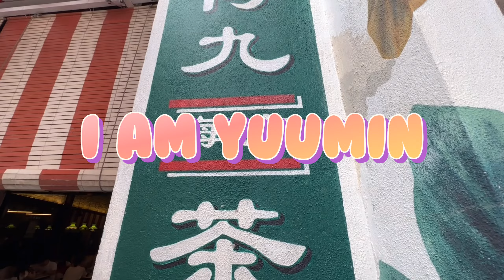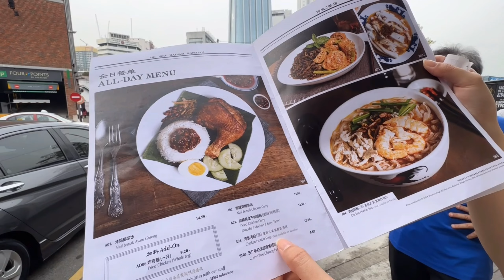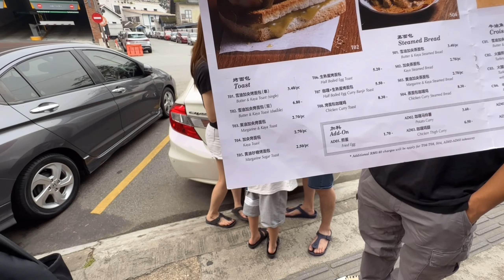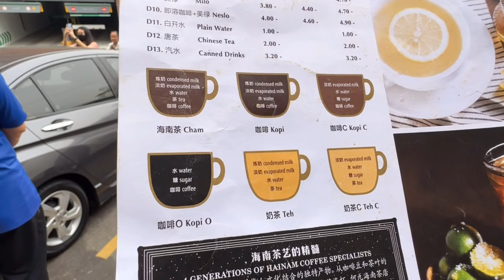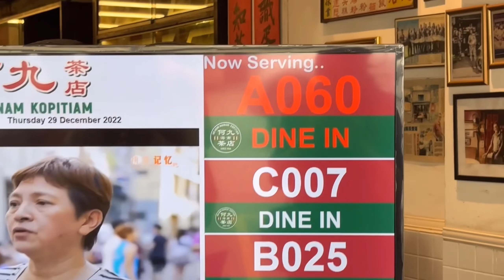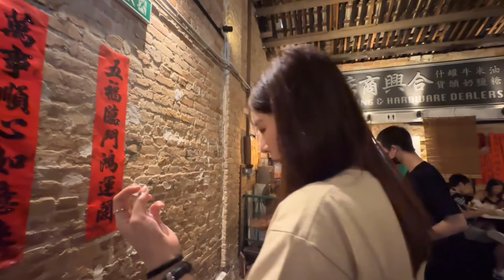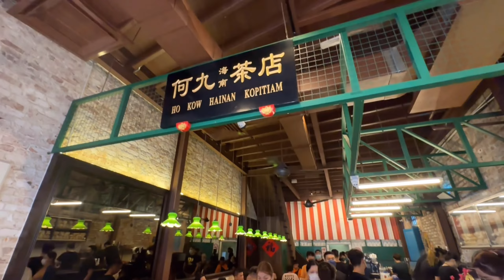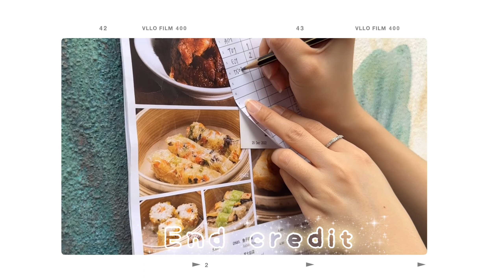EP09.Review must try in Malaysia-KL🇲🇾-Ho Kow Hainan Kopitiam | ร้านดังมาเลเซีย ห้ามพลาด 茶店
ฮัลโหล from Malaysia Kuala Lumpur อีกครั้งนะคะ
คลิปนี้ยูมินตื่นเต้นมากๆเลย เพราะว่ายูมินจะมาแนะนำร้านเด็ดที่ใครมาเที่ยว KL ต้องมาลองให้ได้ สำหรับร้าน Ho Kow Hainan Kopitiam บอกเลยว่าห้ามพลาดเด็ดขาดค่ะ ใครมองหาร้านอาหารเช้าอร่อยๆ จิบกาแฟชิวๆ ได้บรรยากาศ local ห้ามพลาดเลยนะคะ

ยูมินจะแปะลิ้งการเดินทางไว้ด้านล่างนะคะ

Ho Kow Hainan Kopitiam
Address : 1, Jalan Balai Polis, City Centre, 50000 Kuala Lumpur, Wilayah Persekutuan Kuala Lumpur, Malaysia

เชิญรับชมกันได้เลยค้าาาาา :P